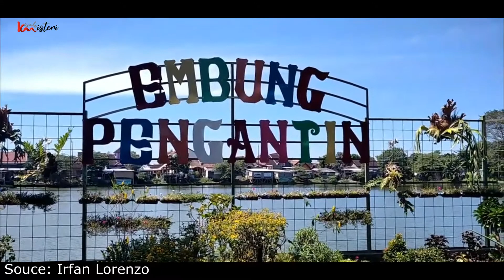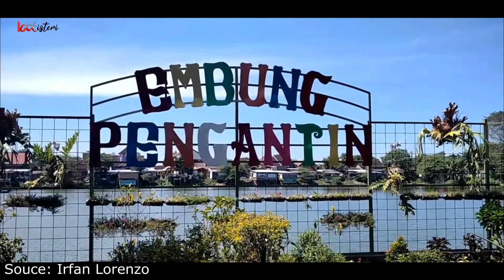Cerita Ular Kepala Manusia di Embung Pengantin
Kismis KisahMisteri Embung Pengantin - Embung Pengantin, terletak di Wirun, Mojolaban, Sukoharjo, Jawa Tengah. Tempat ini merupakan salah satu destinasi wisata menarik di kawasan tersebut. Namun ternyata, di dalamnya menyimpan cerita misteri dan juga legenda. Embung Wirun Sukoharjo ini awalnya hanya tanah lapang yang digunakan sebagai saluran irigasi DAM dan tanggul. Akan tetapi, karena bertambahnya tahun, lapangan ini lama-kelamaan berlubang besar dan saat musim hujan menjadi embung seperti saat ini. Di balik kecantikannya, Embung Pengantin memiliki kisah misteri yang mulai muncul pada 1982. Hal ini dimulai ketika sepasang pengantin baru meninggal tenggelam di embung ini.